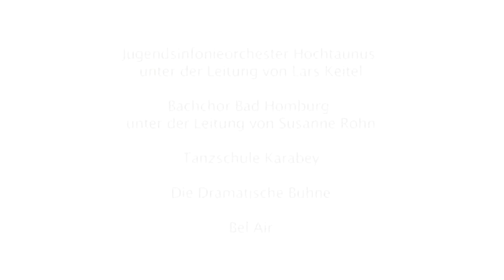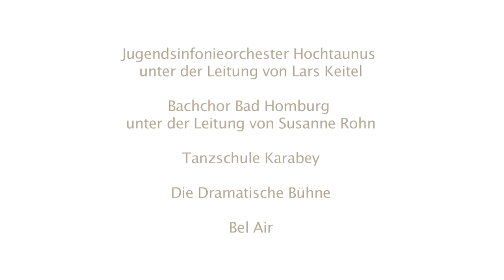Flashmob in Bad_Homburg // Here the music plays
Flash mob in Bad Homburg

Made possible by Kur- und Kongreß-GmbH Bad Homburg v.d.Höhe, Taunus Sparkasse, the Hochtaunus Youth Symphony Orchestra under the direction of Lars Keitel, the Bad Homburg Bach Choir under the direction of Susanne Rohn, Karabey Dance School, the Dramatic Stage & Bel Air.

Many thanks to everyone involved!